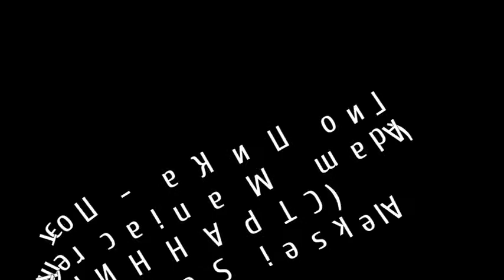Гио ПиКа - Поэт (Adam Maniac remix). (СТРАННИК). Video Карты Деньги Два Ствола.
Гио ПиКа - Поэт (Adam Maniac remix). (СТРАННИК). Video Карты Деньги Два Ствола. Aleksei SchaSchkov. Наушники в уши кайф в душу ✌️😎